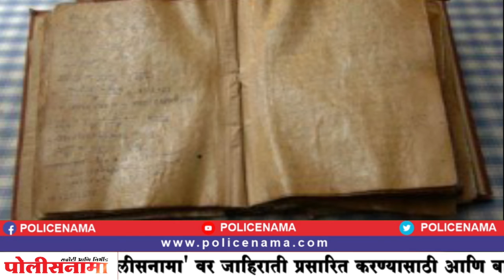२२ डिसेंबरलाच का साजरा करतात गणित दिन, कोण होते रामानुजन?, जाणून घ्या...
२२ डिसेंबरलाच का साजरा करतात गणित दिन, कोण होते रामानुजन?, जाणून घ्या